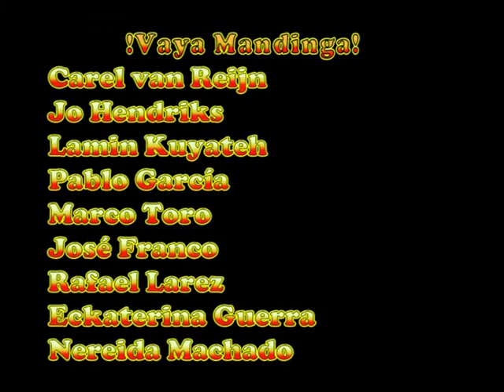- Tumbao Mandinga - Live in LUX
Vaya Mandinga! is a band with musicians from the Netherlands, Gambia and Venezuela. In that last country, the expression "Vaya Mandinga!" means something like "Go to hell", also because of the bad reputation the "mandingas" - 'slaves' too self-conscious of the injustices inflicted upon them, and therefore rebellious. In this project started by Fundación Interchange, both sides of the Atlantic rejoin trough the bridge built by the strings of harp and kora. This video was recorded during the group's first tour, here in Lux, with special guest local guitar-hero Manito. Their first cd was released on Merusa Records (CD9265).